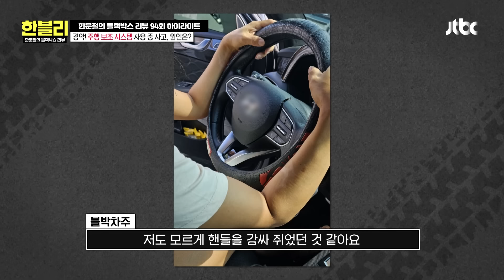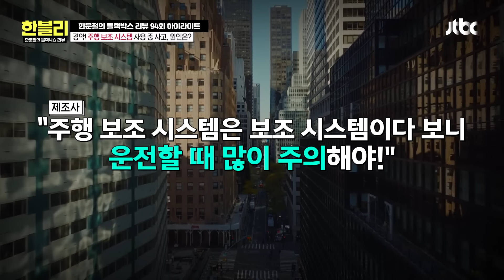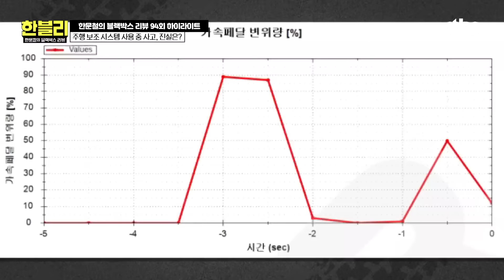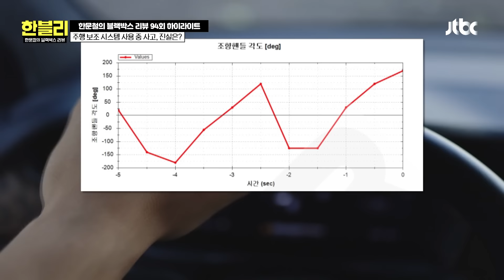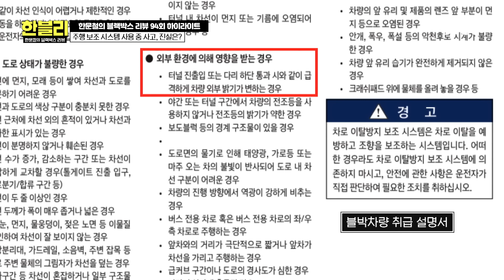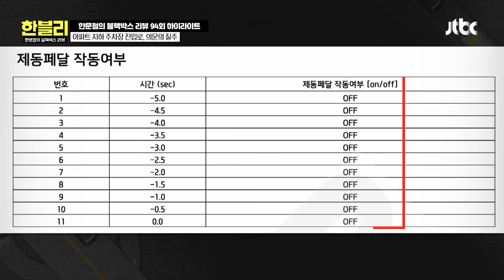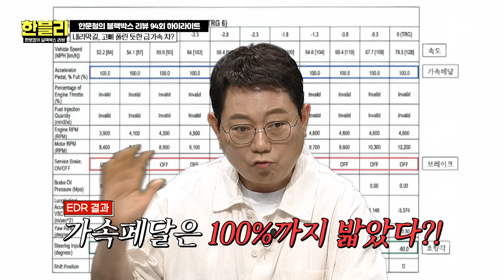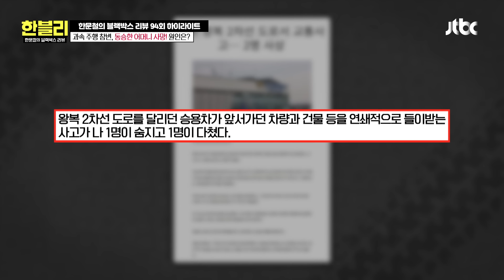[하이라이트] 주차장 진입하는데 141km/h(!) 전기차의 의문의 질주, 과연 원인은? | 한블리 (한문철의 블랙박스 리뷰) | JTBC 240903 방송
[하이라이트] 주차장 진입하는데 141km/h(!) 전기차의 의문의 질주, 과연 원인은?

00:00 인트로
00:38 교통섬으로 질주한 차량
04:23 ※안심 금물※ 자율 주행
15:39 지하 주차장, 의문의 질주
19:59 내리막길 급가속 차량
25:06 과속 주행 참변...